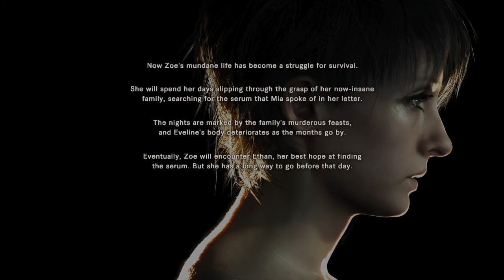Resident Evil 7 - Part 11: Daughters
A shorter stint into the DLC for RE7. As Daughters actually has story details in it, thus is somewhat relevant to my interests, I figured it would be best if we started there. The onset is so sudden it seems off, but otherwise very nice. Poignant I suppose would be the word.